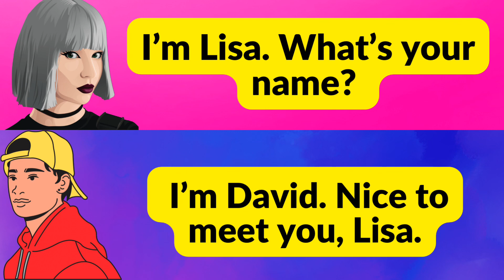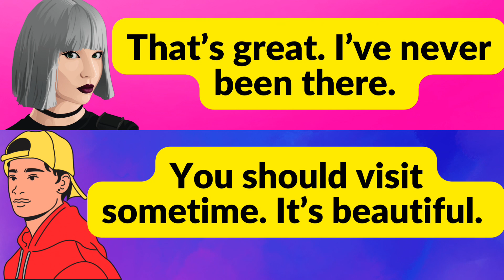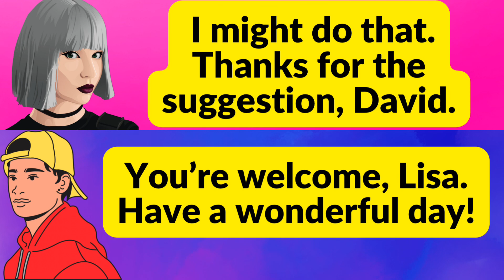Dialogue for Beginners (English level A1)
Are you just starting your English learning journey at level A1? This video is tailored just for you! We’ve created a simple and engaging dialogue to help you practice your English speaking and listening skills. Join us as we cover basic conversational topics and provide subtitles for easy comprehension. Whether you’re looking to improve your greetings, introductions, or general small talk, this video will give you a great head start. Hit play and boost your confidence in speaking English at the beginner level! Happy learning! 🌟